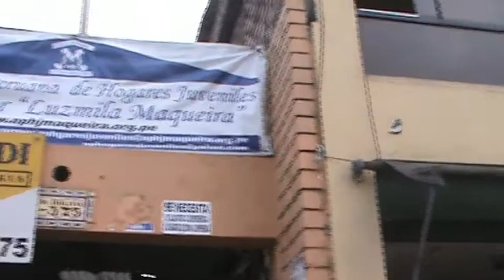Sostegno a Distanza Perù